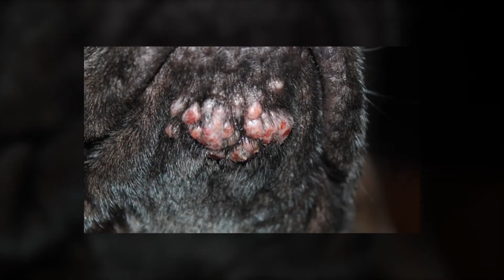AKNE KOD PASA I MAČAKA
Akne predstavljaju zapaljenske procese dlačnih folikula i kože. Kod ljudi se njihova pojava uglavnom vezuje za neke hormonske disbalanse. I psi i mačke mogu da imaju akne ali kod njih imaviše faktora koji utiču na njihovu pojavu.